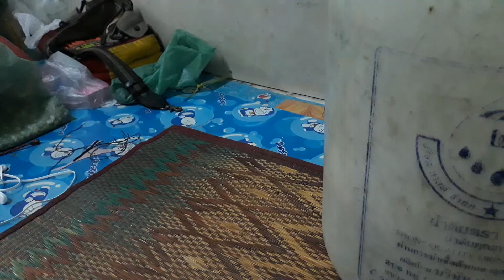สอนถักเชือกเทียน สามห่วง พร้อมร้อยหิน